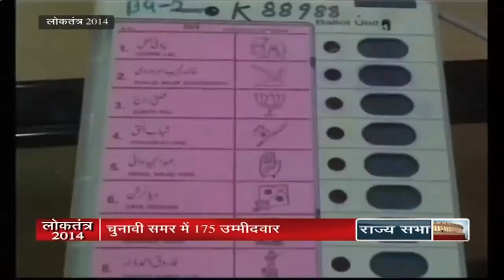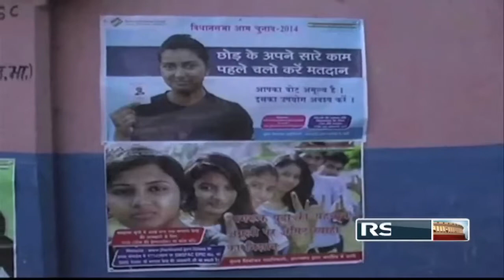Loktantra | ताज़ा चुनाव समाचार - 01.12.14 (Evening)